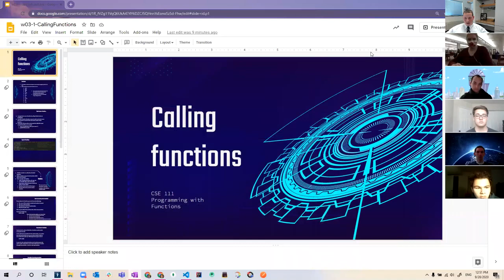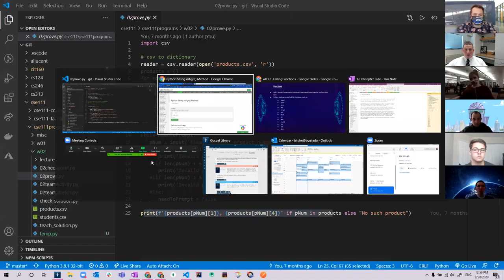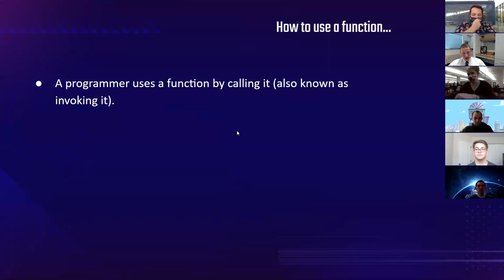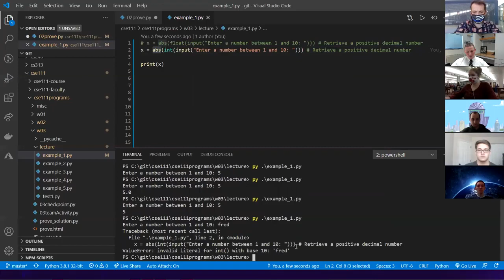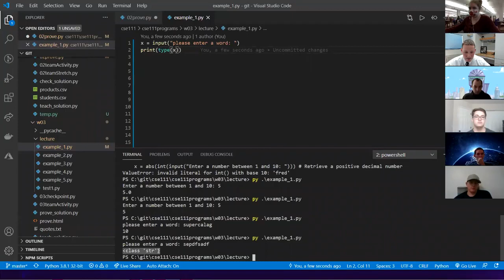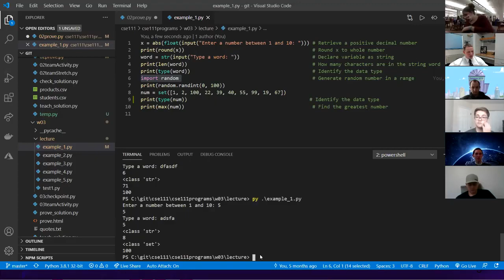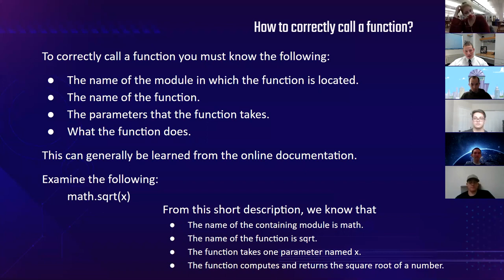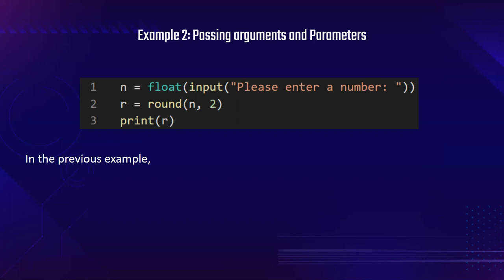cse111 w03 lecture fall2020